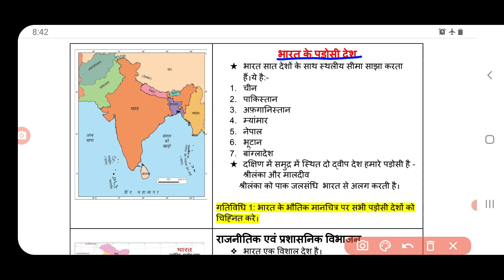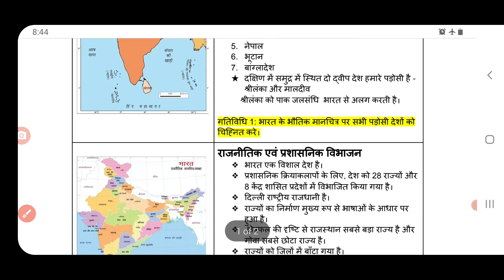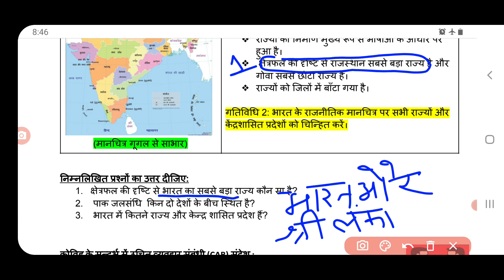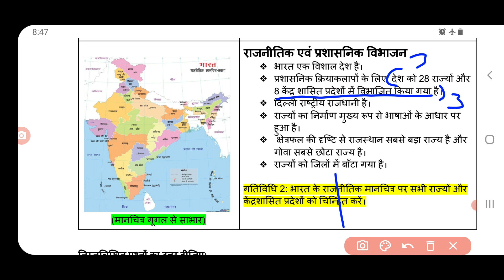social science worksheet 31 class 6 (5/2/2021) hindi medium/sst worksheet31 class 6/ssc worksheet31